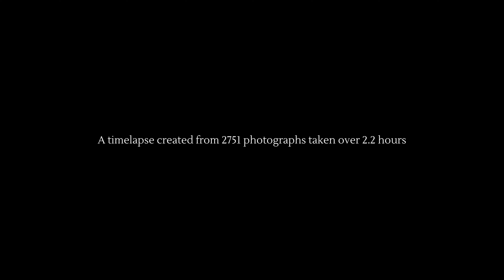London Sunrise 2022 No.17 - Timelapse 4K - River Thames, Greenwich Peninsula, O2 Arena, London City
My 17th London Sunrise taken from Canary Wharf, looking East over the River Thames, Greenwich, O2 Arena and London City Airport.

This is a part of a large collection of 2500+ photograph timelapses taken from this location, which will go live over the coming months. I'm not posting them in chronological order, though the playlist will eventually be.

This music in this project is carefully chosen for each sunrise, and the timing of the visuals is subtlely speed-ramped to match it. Though time is choreographed, everything you see here is real.
I'll do a tutorial for this if there's interest in the process.

I take this concept further with my side-project 'Infinite Sunrise Works' - a series of musical sunrise experiements where each of these pieces are interpreted in a unique style and much more heavily choreographed. You can find this project on Instagram. I'll post them as shorts here at some point.

Shot on Sony A7C, 20mm 1.8 G
Edited in LRTimelapse Pro and Davinci Resolve Studio